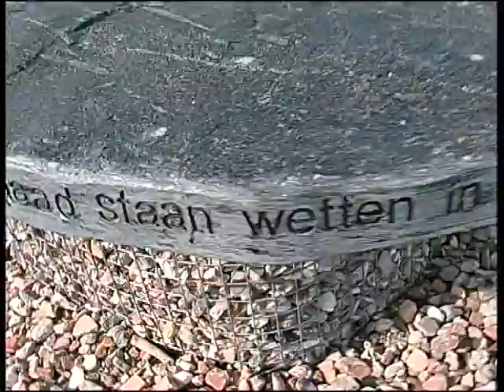Plek 6 2/2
Er is ook een app te downloaden in de app store. Digitaal museum Schouwen-Duiveland